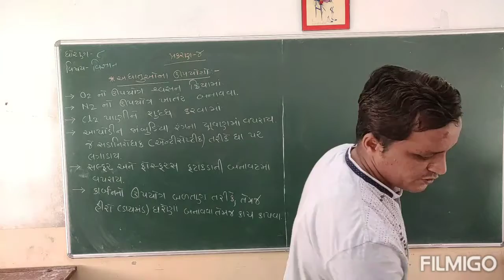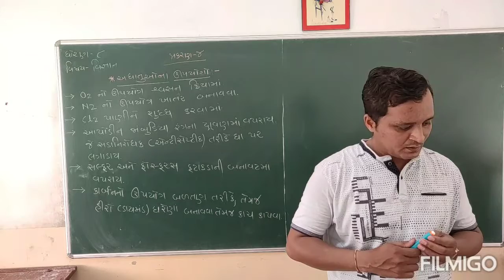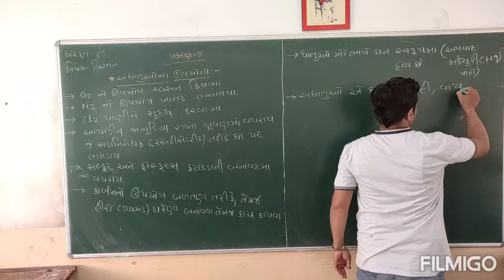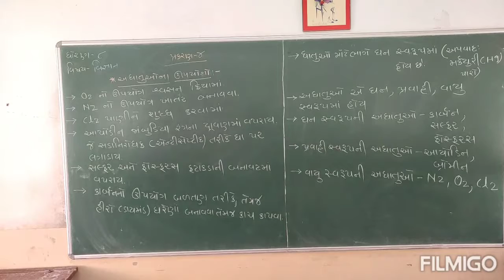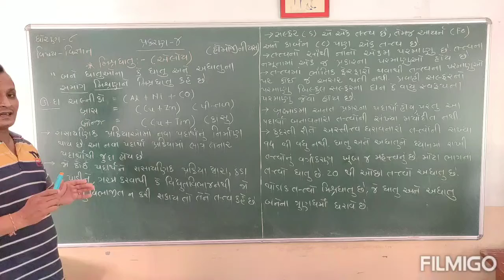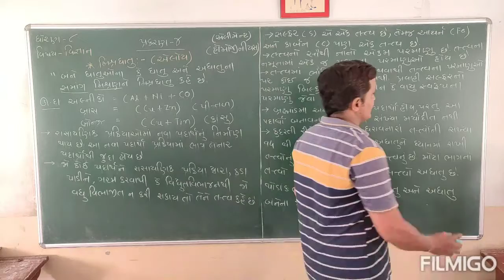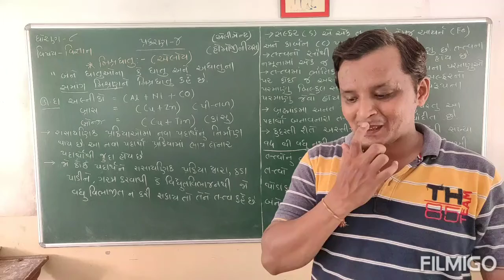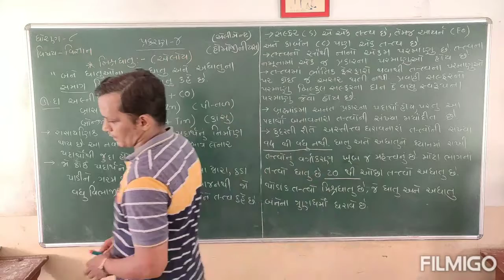ધોરણ -૮ l વિજ્ઞાન l પ્રકરણ-૪llecture-૪